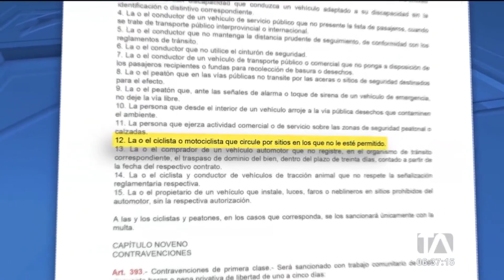Denuncian irrespeto a las leyes de tránsito por parte de motociclistas en La Magdalena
Moradores del barrio La Magdalena, en el sur de Quito, denuncian que las motocicletas que circulan por el sector irrespetan las leyes de tránsito.  La Agencia Metropolitana de Tránsito (AMT) asegura que intensificará los operativos de control en la zona. Por: Juan Miguel Rodríguez